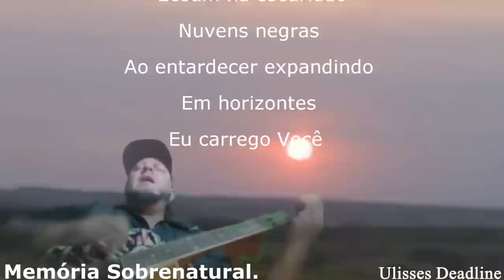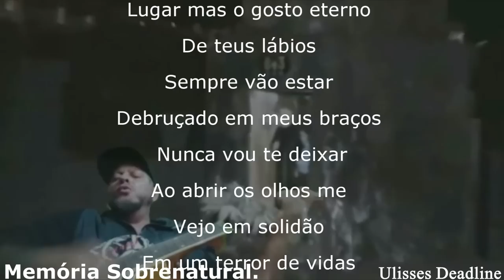Quando eu estava para desistir ele apareceu VULTOS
Este video trás a comunicação ao sobrenatural em um lugar assombrado e obscuro sendo que neste lugar isolado do mundo vultos aparecem com frequencia em uma invocação da minha presença